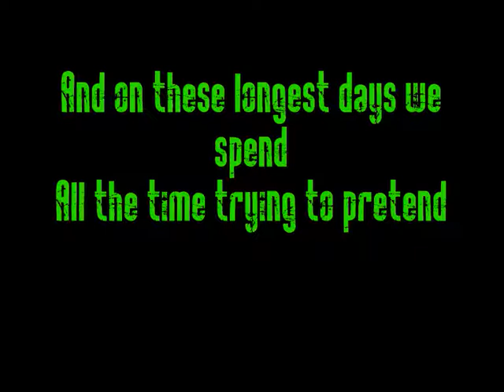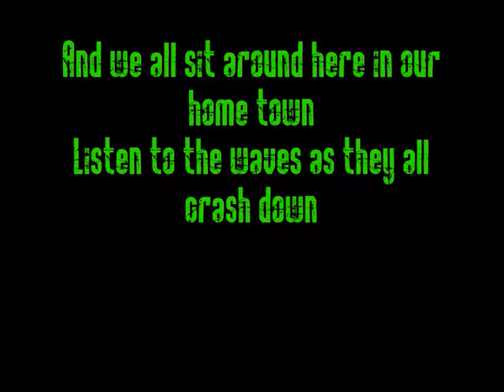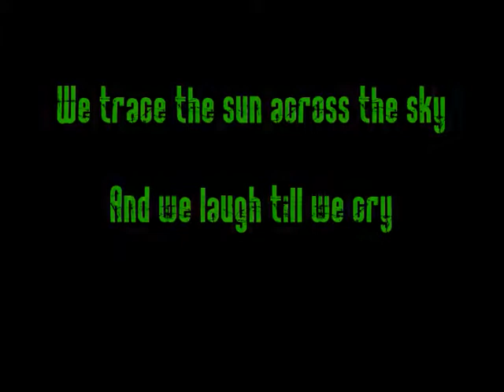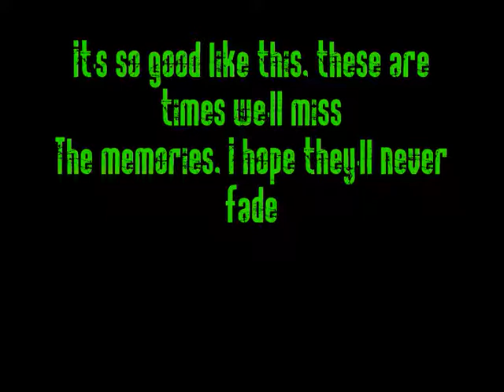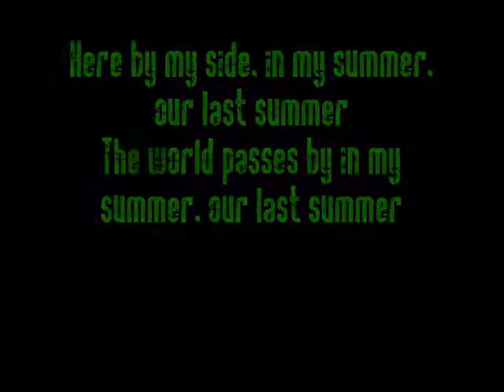Last Summer | lostprophets | Lyrics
The lyrics to the amazing lostprophets song, my fave atm!, kinda sad in a way lyk.